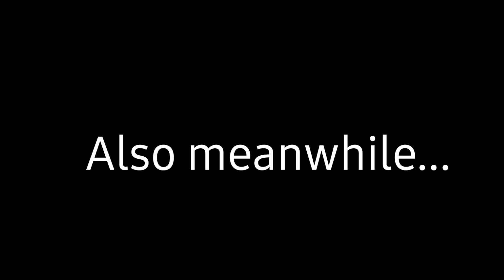Sims 4 Wizards...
Today, I played the Sims 4 and become a wizard